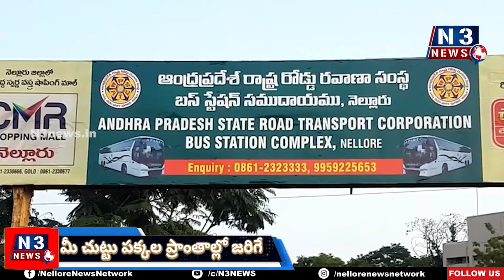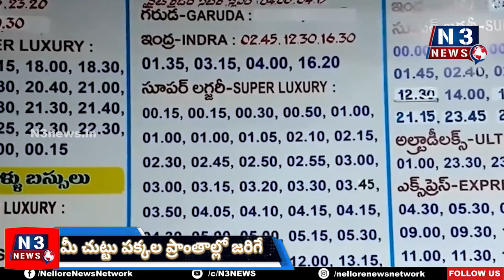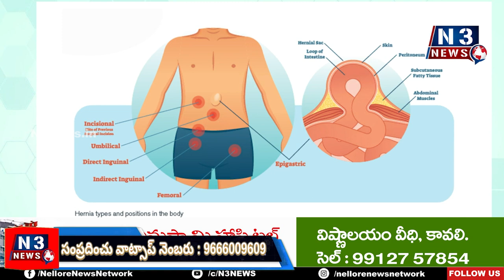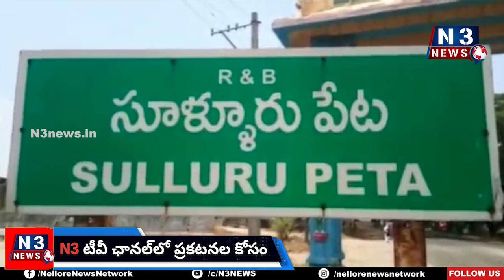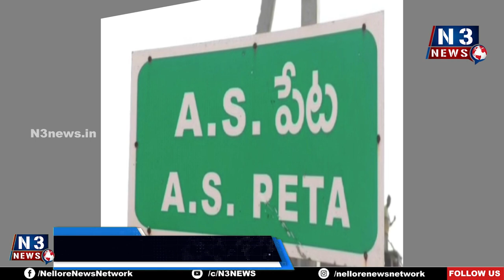N3 News Bulletin // 03-05-2023